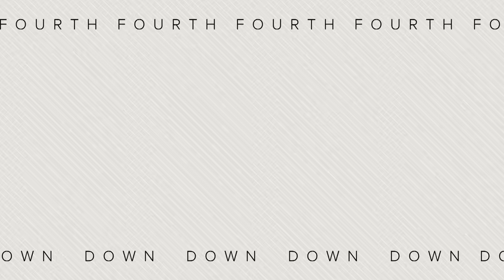Fourth Down Friday: Rummel-Catholic and Karr-Acadiana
Friday Dec.1 game highlights. Rummel and Catholic tied with 14 after the game was rescheduled for Saturday, Dec. 2. Acadiana wins against Karr 30-24.